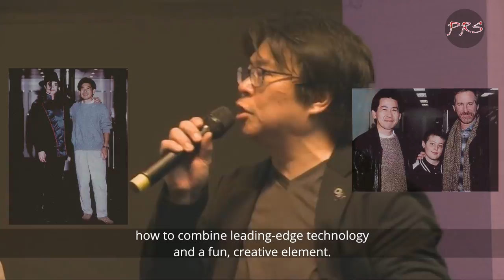[ENG subs] Shenmue III Talk by Yu Suzuki in Xiamen [G-Fusion Tour]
Yu Suzuki talks about Shenmue III on stage at the G-Fusion event in Xiamen on December 16th, 2018. English captions by Phantom River Stone.